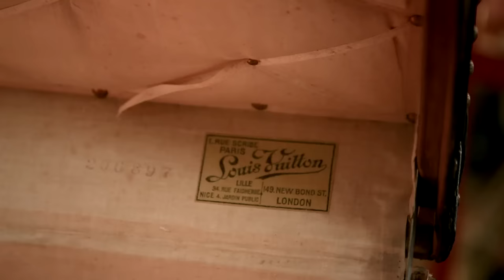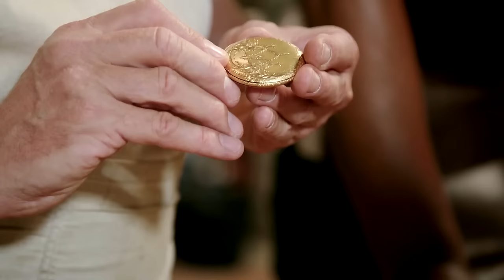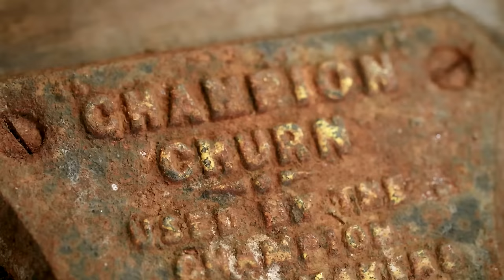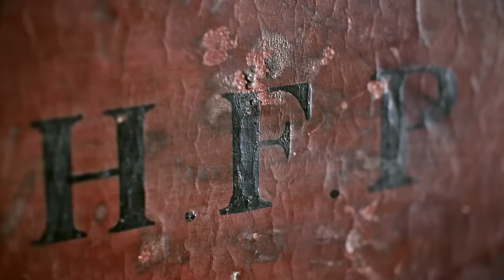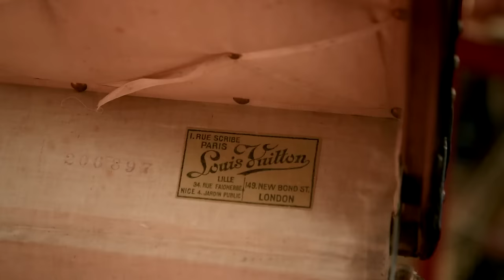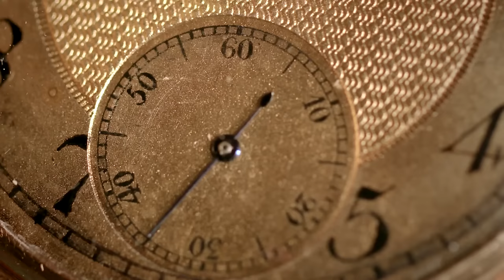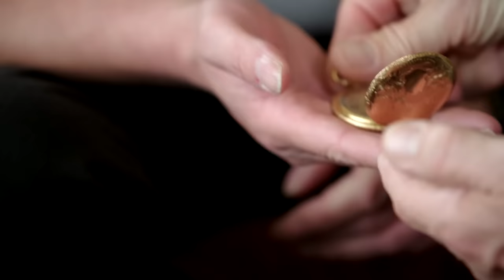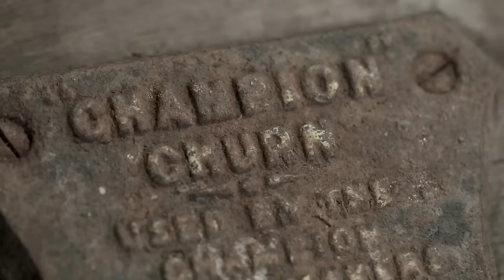Season 3 Episode 1 | The Repair Shop (Full Episode)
Today in The Repair Shop, Jay Blades and the team bring three treasured family heirlooms, and the memories they hold, back to life. Resident clock maker Steve Fletcher tackles a pocket watch that's come all the way from Holland and which spent four years in a Second World War Japanese internment camp undetected while secretly sewn in to the hem of a dress.

Metal worker Dominic Chinea and master cooper Alastair Simms get an ancient butter churn turning, and churning, once again. And leather expert Suzie Fletcher lovingly restores a trunk made by Louis Vuitton and which is showing the signs of the years it spent travelling the world with owner Tom's great grandfather.

The Repair Shop (Full Episodes) Season 3 Episode 1